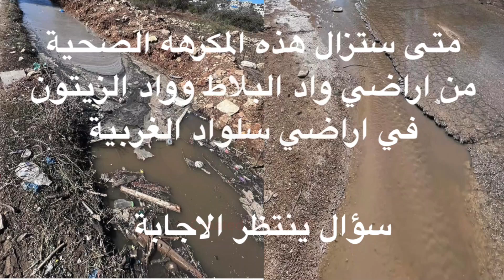متى ستزال المكرهة الصحية من اراضي سلواد الغربية في واد البلاط وواد الزيتون ؟ سؤال يبحث عن اجابة